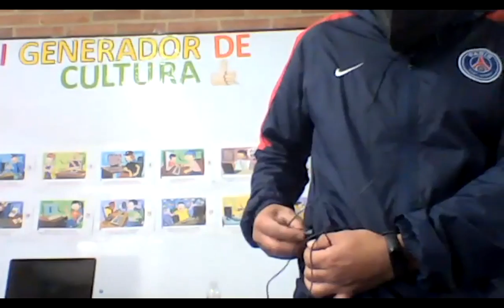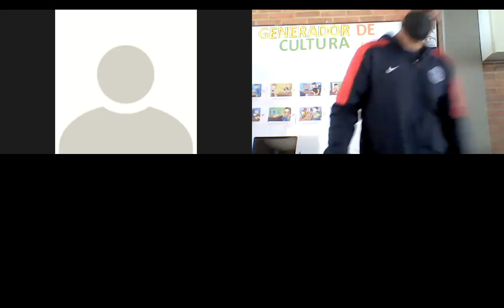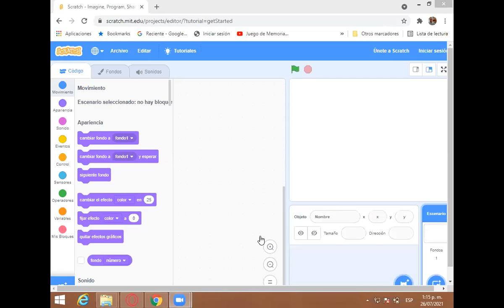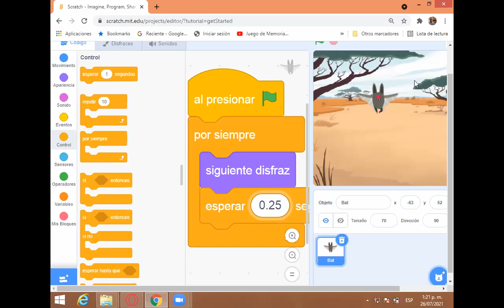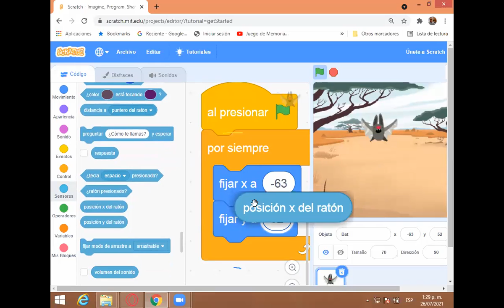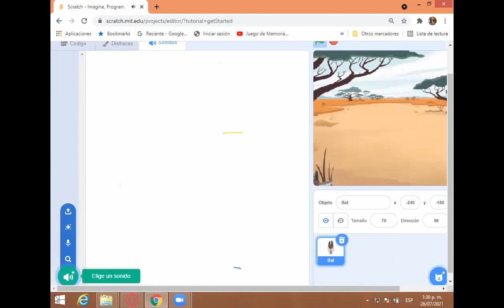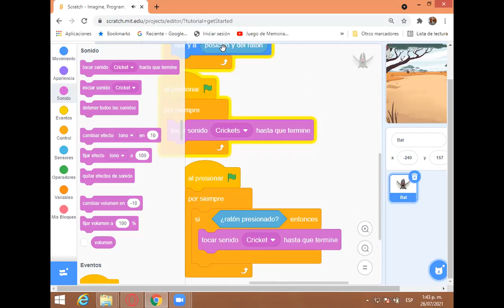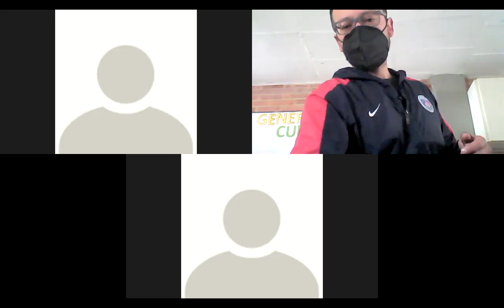Clase de tecnología grado cuarto 401 perdomo 26 de Julio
Sensores del ratón Scratch